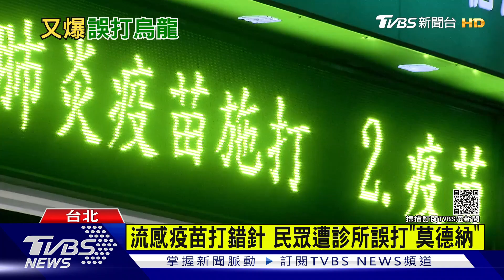流感疫苗打錯針 民眾遭診所誤打「莫德納」｜TVBS新聞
又發生疫苗誤打！台北市內湖一家診所，原本要替民眾打流感疫苗，結果護理人員核對失誤，打成莫德納，雖然打完後，民眾暫時沒有不適反應，但北市衛生局已經要求這間診所，暫停接種7天，將持續關注民眾身體狀況。